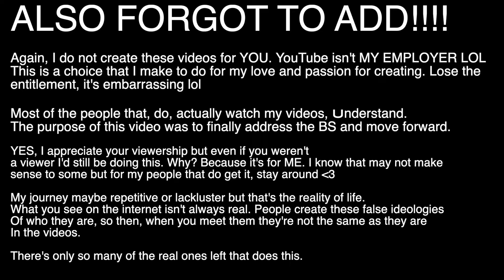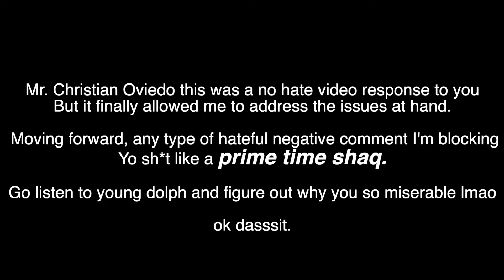Setting the Record Straight.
Falken Tire.

Coggin Acura of Fort Pierce: 20% off all ACURA PARTS + free shipping. all you have to do is mention my name! or you can visit them - Direct Line to The Parts Dept.